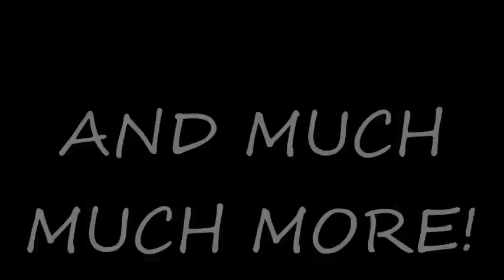Helen Keller: The Game (OFFICIAL HD TRAILER 1080p)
HELL EN THE GAM